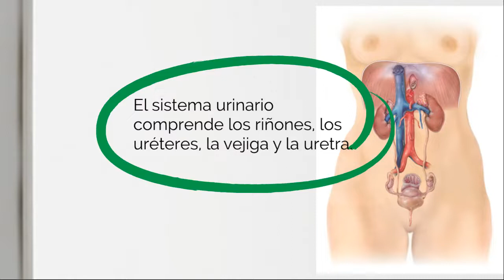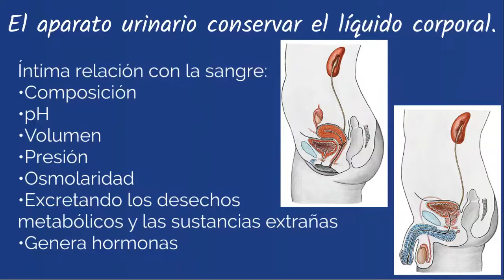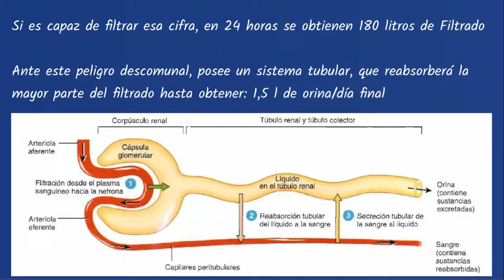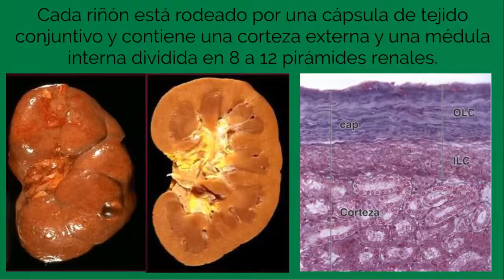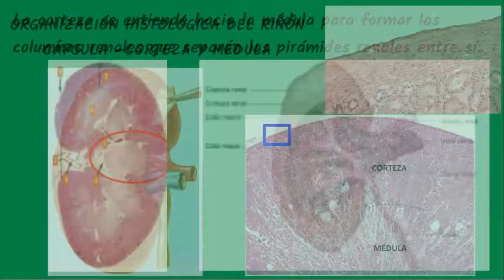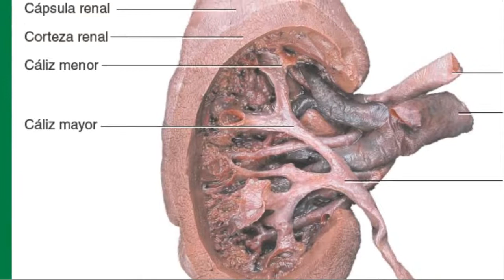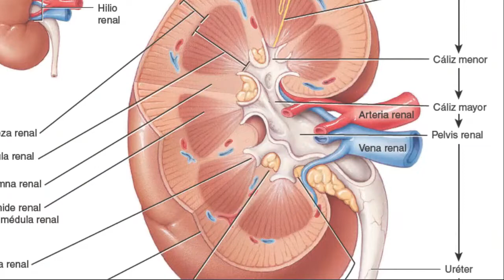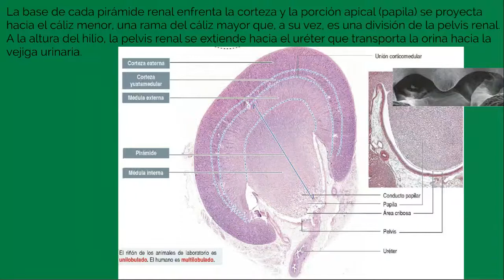Aparato urinario 1 Generalidades y Riñon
Resumen Aparato urinario 1 Generalidades y Riñon

Bibliografía
Ross, M. H., & Pawlina, W. Histología: Texto y atlas color con biología celular y molecular 6a. ed.
Ovalle, William K., Patrick C. Nahirney, and Frank H. Netter.  Netter's essential histology. 3a ed
Gartner, L. P. Hiatt J. L. Histologia básica
KIierszenbaum, A. L. Histología y Biología Celular - Introducción a la Anatomía Patológica 3ª ed
Tortora G. J. Derrickson B. Anatomía y Fisiología 13a ed
Clark Brelje and Robert L. Sorenson. Histology guide